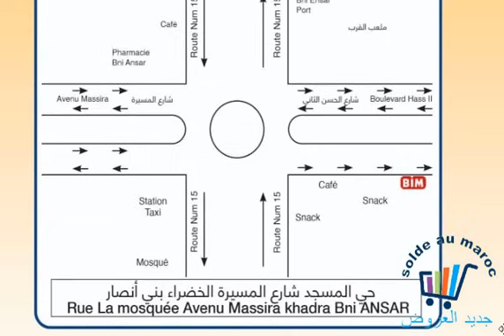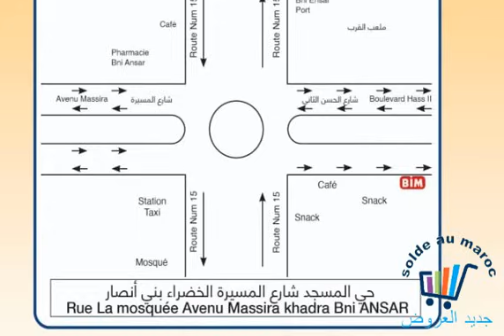جديد عروض و هميزات بيم التخفيضية ابتداء من يوم غدا الجمعة لغاية 5 ابريل 2024 🔥 Promotion bim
جديد عروض هميزات بيم المغرب الوطنية ليوم الجمعة 5 ابريل 2024 Catalogue BIM Du Vendredi 5 avril
 جديد هميزات و عروض بيم الوطنية ليوم الجمعة 5 ابريل 2024 Catalogue BIM Du vendredi 5 avril
 عروض جديدة من بيم المغرب ليوم الجمعة 5 ابريل 2024 /Catalogue bim 5 avril 2024
جديد هميزات  و عروض كازيون الوطنية منافس بيم إبتداء من 28 مارس الى 3 ابريل 2024 😍  Kazyon Promotion

جديد تخفيضات كارفو اليوم لغاية 20 مارس😀 ابمناسبة رمضان الكريم كارفور يقدم عروض لا تقاوم Carrefour  2024

برامج رمضان : 2 وجوه - الحلقة 17
برامج رمضان : 2 وجوه - الحلقة 19
برامج رمضان : 2 وجوه - الحلقة 18
Jniyen- Ep 17 - جنين الحلقة
Jniyen- Ep 16 - جنين الحلقة
Jniyen- Ep 15 - جنين الحلقة
SALAH ET FATI - EP - صلاح وفاتي - الحلقة - 18
SALAH ET FATI - EP - صلاح وفاتي - الحلقة - 19
DAR NSA - EP - دار النسا الحلقة - 18
DAR NSA - EP - دار النسا الحلقة - 17
DAR NSA - EP - دار النسا الحلقة - 19

جديد تخفيضات بيم ليوم الثلاثاء 26 مارس 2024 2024 🛒  Catalogue Bim mardi 26 mars

 جديد عروض بيم تركيا  29 مارس  2024 🛒 أجهزة متعددة ومستلزمات المطبخ  🛒
Catalogue Bim 5 avril 2024

toyota
عروض بيم الجديدة
خفيضات بيم ليوم الثلاثاء
تخفيضات بيم ليوم الجمعة
تخفيضات بيم ليوم الثلاثاء 2024
تخفيضات بيم ليوم الجمعة 2024
تخفيضات بيم
تخفيضات بيم لشهر ابريل 2024
تخفيضات بيم لشهر يونيو 2024
تخفيضات مرجان لشهر ابريل 2024
تخفيضات مرجان لشهر يوليوز 2024
عروض بيم

promotion marjane
promotion bim maroc
promotion bim Mars 2024
promotion bim 5 Avril 2024
promotion marjane avril 2024

Brochure BIM Maroc Du Vendredi 5 Avril 2024
Offres BIM Maroc Du Vendredi 5 Avril 2024
Promotions BIM Maroc Du Vendredi 5 Avril 2024
Catalogue bim maroc 5 Avril 2024
Catalogue bim vendredi 5 Avril 2024
Promos BIM Maroc Du Vendredi 5 Avril 2024
BIM Maroc Actuel Du Vendredi 5 Avril 2024
BIM
Marjane
Carrefour
Ikea
Electroplanet
Marrakech
Agadir bim
Agadir, al hoceima, alimentaire, Bim, Bim, casa, Casablanca, Catalogue, El Jadida, errachidia,
Smart TV led lg 70″ prix 10499dh, samsung smartphone s24 ultra . IPhone 15 . machine à laver whirlpool 7kg . Machine a laver siera 8kg prix 2799dh, lave-vaisselle beko .
عروض بيم
عروض بيم ليوم الثلاثاء 9 ابريل 2024
مسلسل الطائر الرفراف
جديد عـروض بـيم ليوم الجمعة 5 ابريل 2024
جديد عـروض بـيم ليوم الجمعة  29 مارس 2024
 Catalogue Bim vendredi
 جديد عـروض بـيم ليوم الجمعة  12 ابريل 2024
 | Catalogue Bim 5 avril
Catalogue Bim 12 Avril 2024
smartphone
رمضان